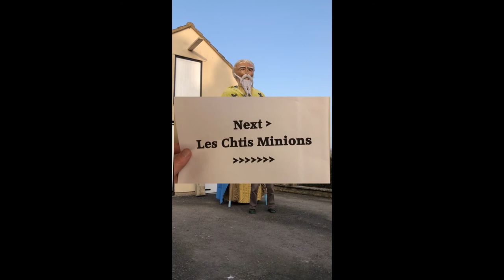St Blaise Relais Virtuel 2021 Relais 23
St Blaise is the Giant of Frampton on Severn, Gloucestershire, UK.
Created by the community in 2015 as part of a project to celebrate 700th anniversary of the dedication of the church.
St Blaise was venerated in the area as the patron saint of wool workers.  A giant painting of him existed in a wall painting on the nave.
Giant building and the dedication procession were led by community artist Stephen Rowley, assisted by Alex Merry.
Blaise is now operated by the Severn Blazers.